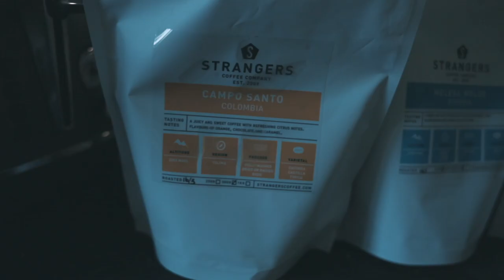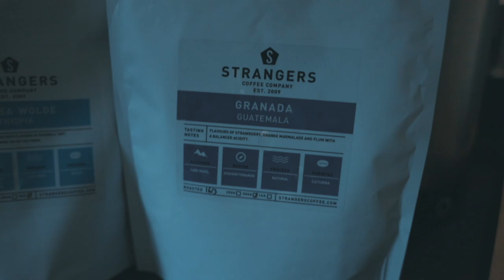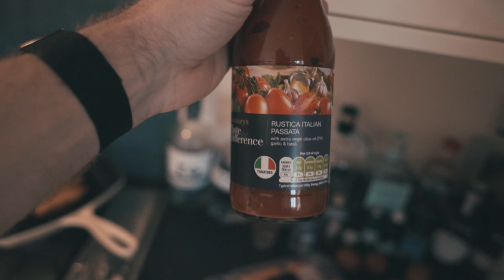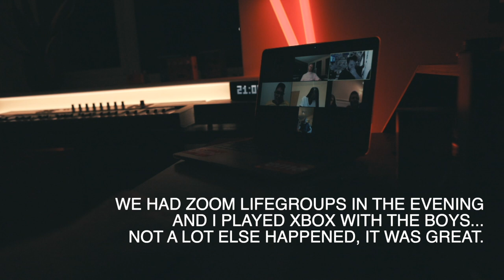BREAKING MY MINI ONE PART AT A TIME // DAILYISH VLOGS ARE BACK // MR DAVE CHARLTON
Welcome back to dailyish vlogs with me.

Hope you enjoy watching me flap about for far too long.

Let me know what you want to see more of from the channel.

GO BE EPIC.